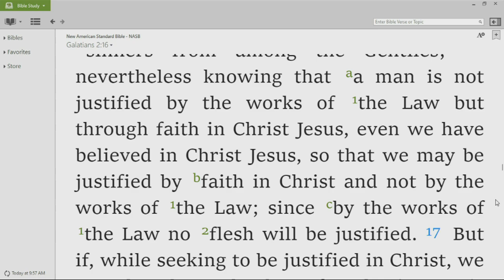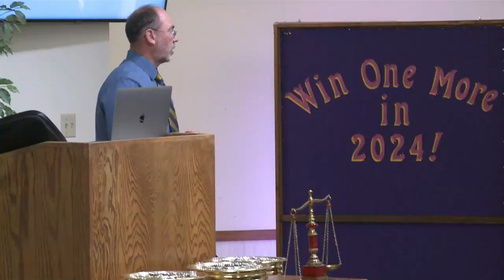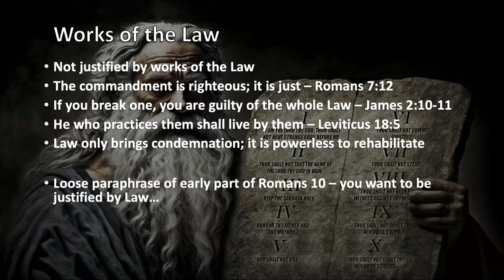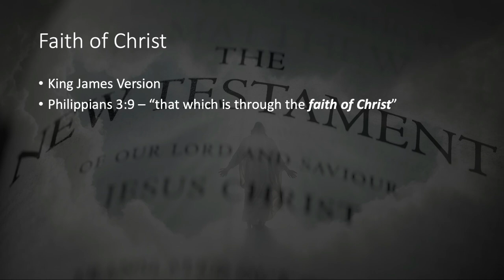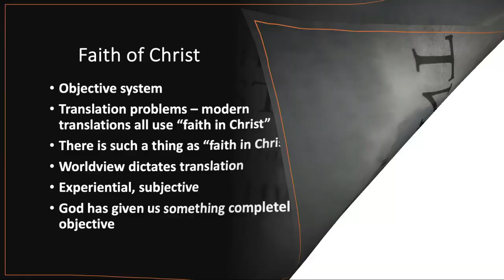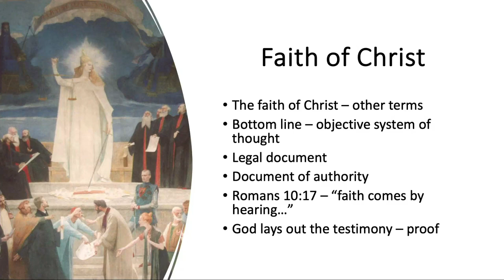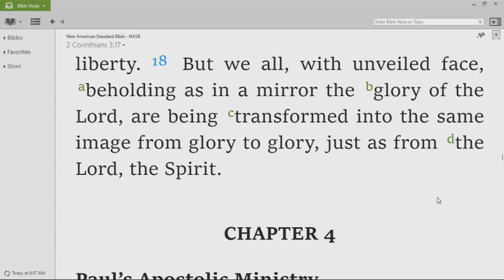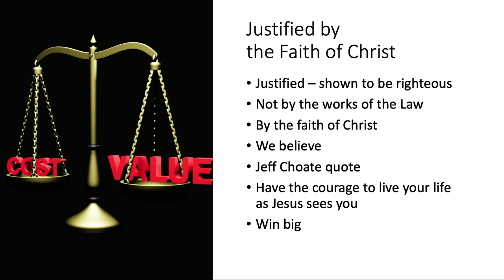Justified by the Faith of Christ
Galatians 2:15-16 -- Luke Wilson